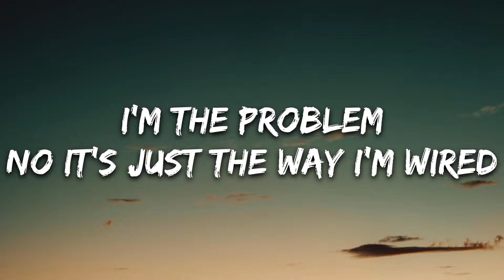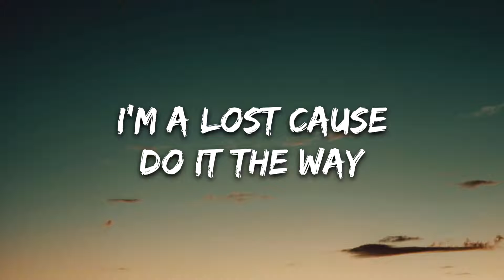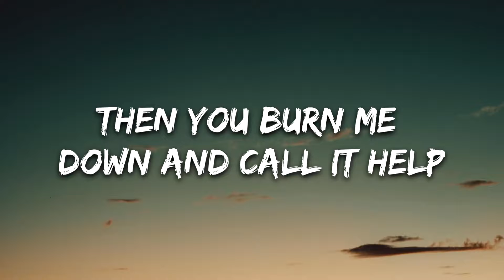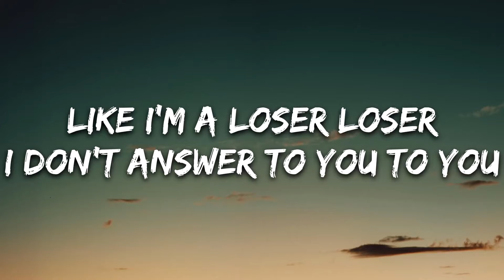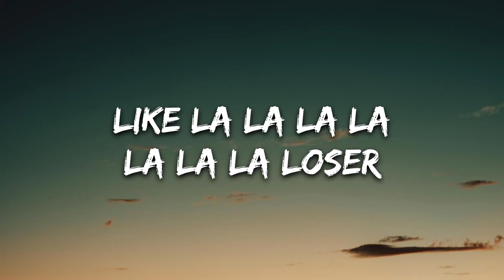Loser ft. Neoni || Lyrics Video || T Beatz